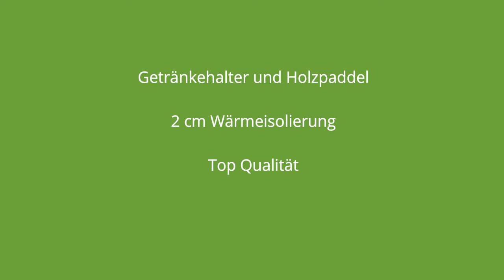Badebottich Badefass 180 Exzellent Fichte PP Einsatz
In diesem Video möchten wir das Badefass 180 Exzellent vorstellen.